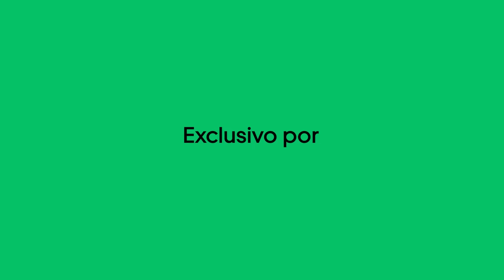¡Hamburguesas para todos! | One Minute With Chubbies Burger | Uber Eats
Pide tu platillo favorito de Chubbies Burger por Uber Eats.

Acerca de Uber Eats:
Uber Eats es una app de entrega de comida de Uber que hace que pedir comida increíble de tus restaurantes locales favoritos sea tan fácil como pedir un viaje. Echa un vistazo a las historias de algunos restaurantes socios para obtener más información sobre cómo funciona la app de Uber Eats y cómo realizar entregas.
Viaja a cualquier lugar y obtén lo que quieras con la app de Uber. Continúa usando mascarilla para proteger a nuestros vecinos, familiares y comunidades.